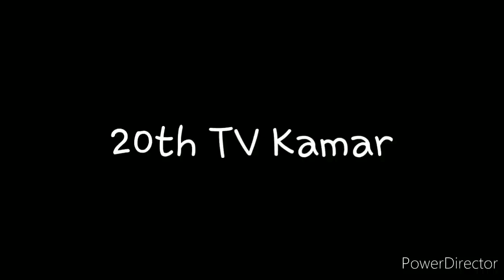20th TV Kamar